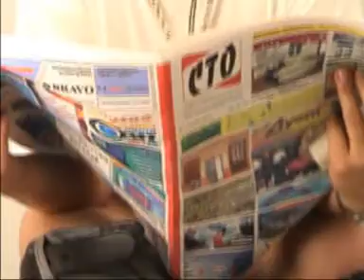Айболит - Только кач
Айболит - Только кач ( год выпуска 1999)